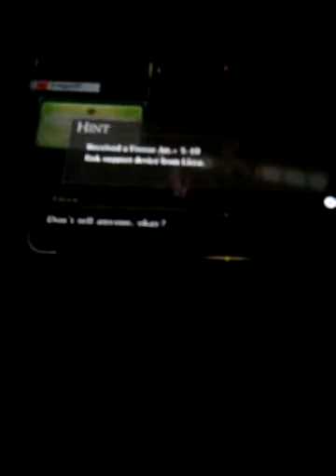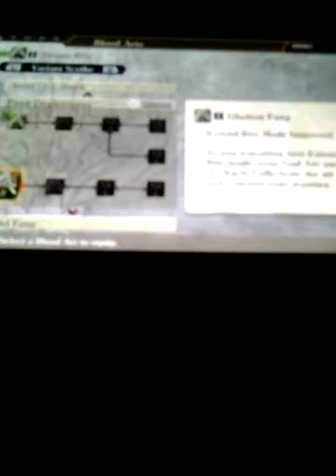God Eater 2 Rage Burst ps vita Walkthrough part 71